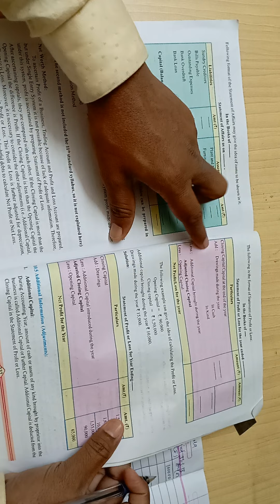single entry system Practical problem 1